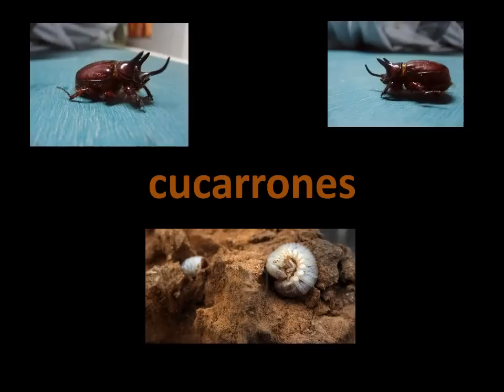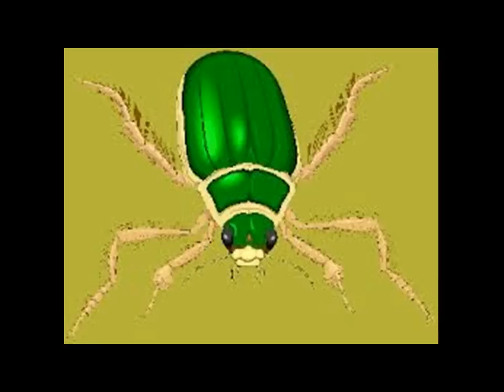Cucarrones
La belleza de lo feo